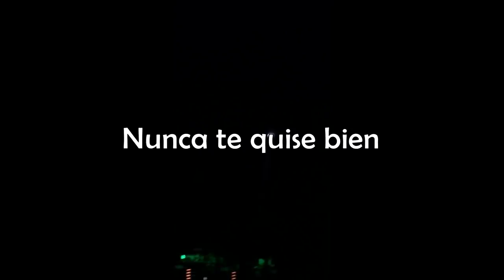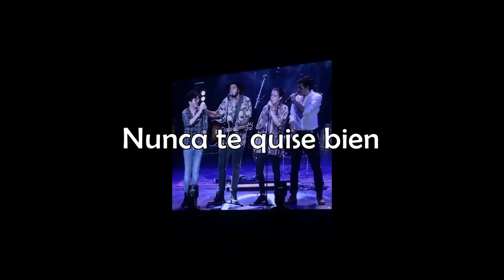Yo no merezco volver.- Morat Letra.